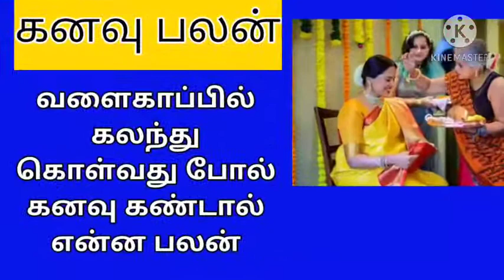வளைகாப்பில் கலந்து கொள்வது போல் கனவு கண்டால் என்ன Astrological meaning of dreams/All in one Nandhini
kanavu palangal in tamil language,
buffalo kanavu palangal in tamil,
sindinga9 channel kanavu palangal in tamil,
car accident kanavu palangal,
ennai kanavu palangal in tamil,
fish kanavu palangal in tamil,
fight kanavu palangal in tamil,
ghost kanavu palangal in tamil,
grahapravesam kanavu palangal in tamil,
jothidam kanavu palangal,
kanavu palangal kanavil vanthal,
kanavu palangal kanavu palangal,
kanavu palangal kinaru,
kanavu palangal kanavil kandal enna palan,
kanavu palangal kurangu,
love kanavu palangal in tamil,
lingam kanavu palangal in tamil,
lizard kanavu palangal in tamil,
kanavu palangal money,
milk kanavu palangal in tamil,
marriage kanavu palangal in tamil,
neruppu kanavu palangal in tamil,
naga pambu kanavu palangal in tamil,
ottagam kanavu palangal,
kanavu palangal pookal,
kanavu palangal pengal,
kanavu palangal rice,
sapadu kanavu palangal in tamil,
yanai kanavu palangal in tamil,
vellai yaanai kanavu palangal in tamil,
kanavu palangal 1,
tamil kanavu palangal 2020